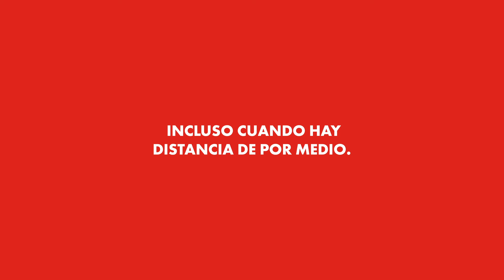Dilo con Nescafé: Nescafé Puerto Rico | Wunderman Thompson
Ganador BRONCE: categoría Consumer Promotion